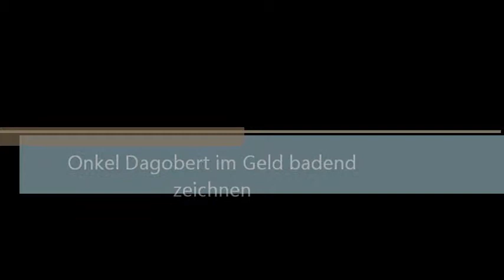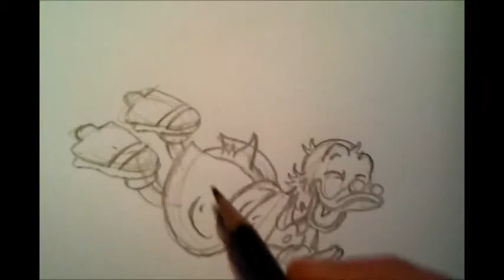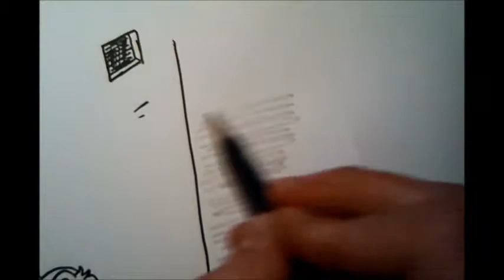Onkel Dagobert im Geld badend zeichnen